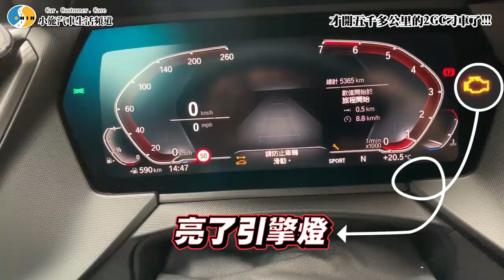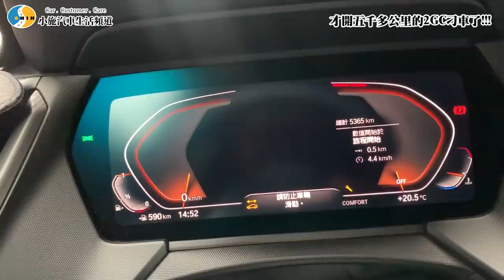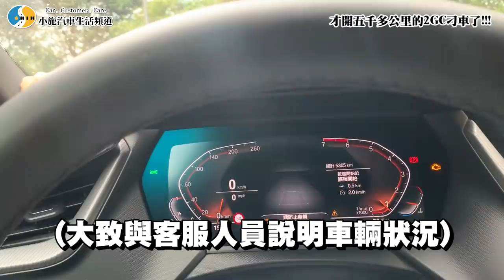【小施VLOG EP28】BMW 2GC 超新車竟然顧路了！如果在高速公路發生會如何?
多多分享留言抽獎喔

◉截止時間:2020年／11月4日 20:59分59秒止
◉抽獎時間:2020年／11月4日 FB粉絲頁直播抽獎

剛買三個月才跑5000公里的新車就這樣顧路了...到底是為甚麼呢?